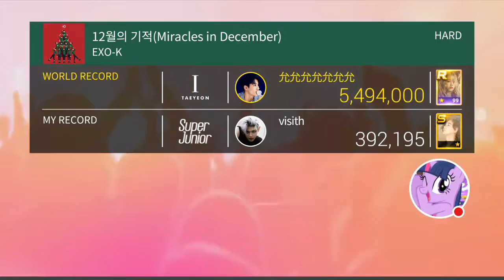[Superstar SM] EXO-K - Miracles in December (Hard) FULL COMBO